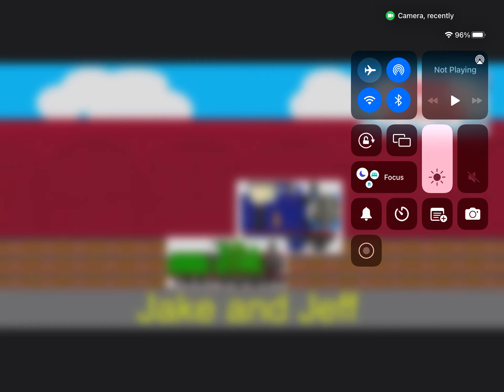Jake and friends music of Jake and Jeff